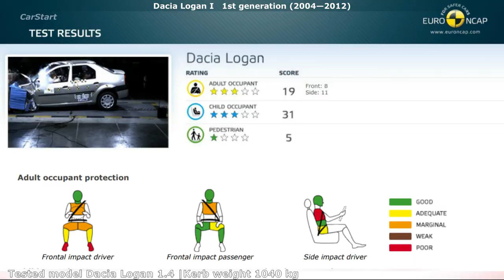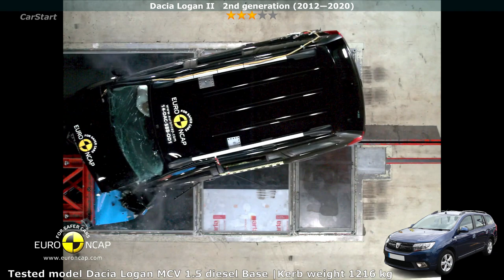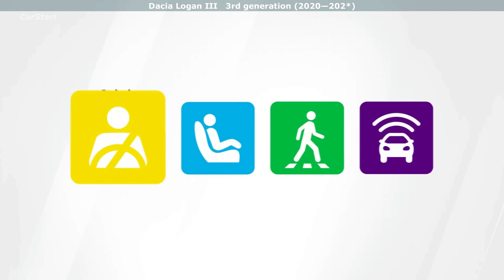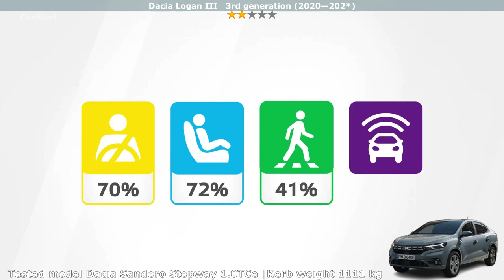Dacia Logan crash test (1 2 3) all generations (Euro NCAP)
Dacia Logan (Renault Logan) (1 2 3) crash test all generations. Crash test euro ncap Dacia Logan.  Dacia Logan crash tests were conducted by Euro NCAP (European New Car Assessment Programme) over the years for different models of the Dacia Logan. Here are some of the results of the Dacia Logan crash tests on Euro NCAP:

2005 Dacia Logan crash test - 3 stars overall safety rating
2014 Dacia Logan MCV MCV crash test - 3 stars overall safety rating
2021 Dacia Logan crash test - 2 stars overall safety rating

Time
00:00 intro
00:08 Dacia Logan 1 crash test
00:57 Dacia Logan 2 (Dacia Logan MCV) crash test
02:30 Dacia Logan 3 crash test